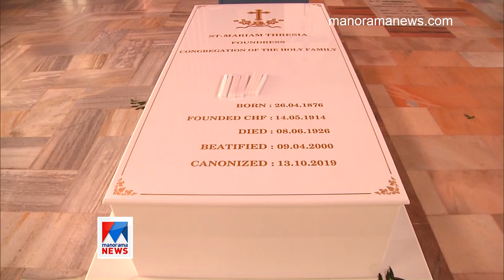കുടുംബങ്ങൾക്ക് അമ്മ, കുടുംബപ്രേഷിതത്വത്തിന്റെ മധ്യസ്ഥ | Mother Mariam Thresia | Thrissur